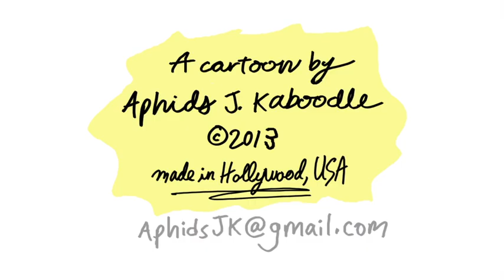"Three's Company" BOW TIE (ep 50)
Bow Tie is back with new cartoons every Tuesday, and he's packing some extra "yah, yah, yah's."